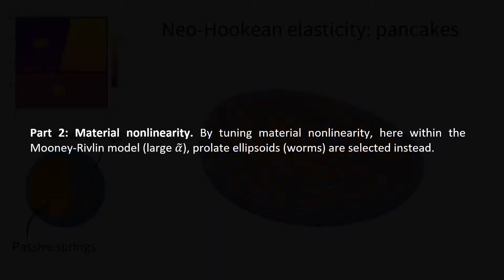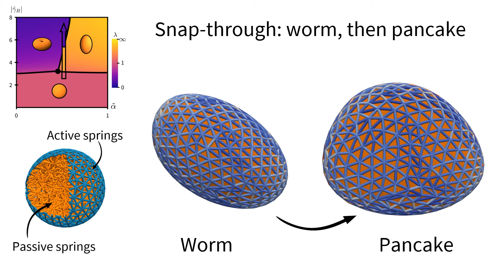Active elastocapillarity - Supplementary movie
Active solids consume energy to allow for actuation and shape change not possible in equilibrium. We develop theory and simulation describing an active surface wrapped around a passive soft solid. The competition between active surface stresses and bulk elasticity leads to a broad range of previously unexplored phenomena, which we dub active elastocapillarity. These  phenomena offer  insights into living cellular membranes and underpin universal design principles across scales, from robotic metamaterials down to shape-shifting nanoparticles.

In the movie, we tune bulk and surface elasticity to select the final shape of a sphere destabilised by active surface stresses, and observe snap-through transitions depending on driving strength.

"Active Elastocapillarity"
J. Binysh, T. R. Wilks and A. Souslov